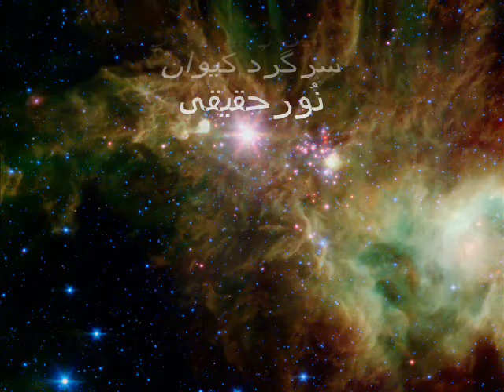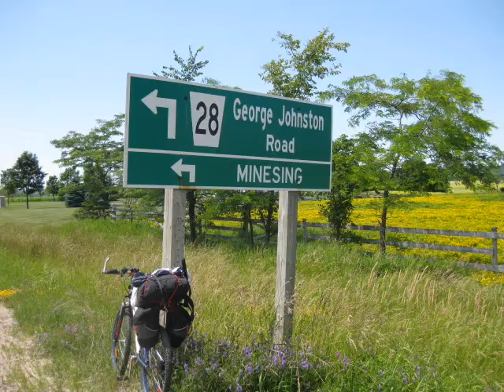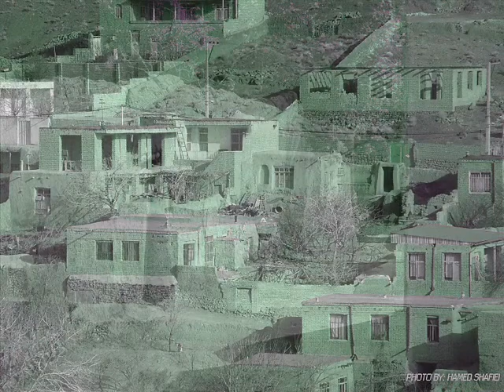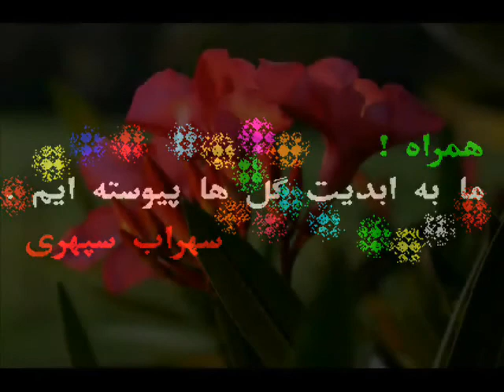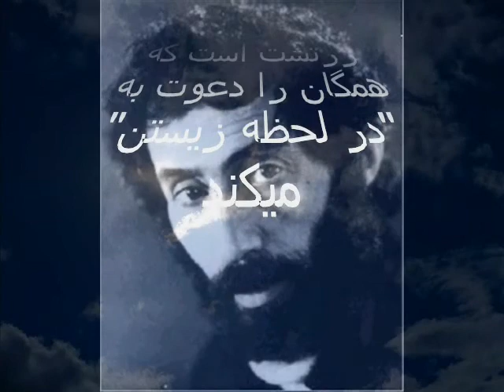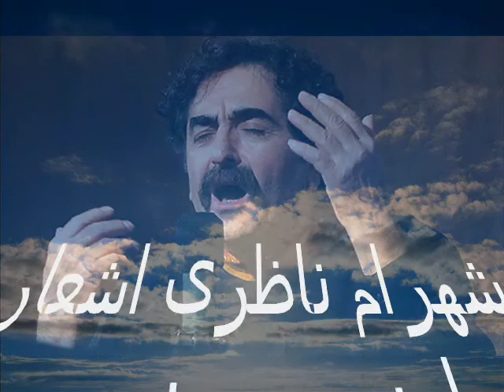Sohrab Sepehri & Shahram Nazeri در گلستانه اثرسهراب سپهری با آوازشهرام ناظری و تفسیر سرگرد نورحقیقی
در گلستانه اثرسهراب سپهری با آوازشهرام ناظری و تفسیر سرگرد نورحقیقی
Sohrab Sepehri & Shahram Nazeri Persian Music
سرگرد نورحقیقی مسافرت با دوچرخه  در استان اونتاریو
Iran Pilot